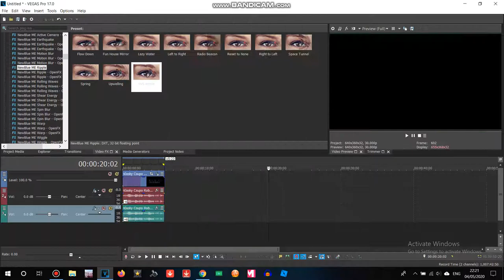How to Make G Major 935